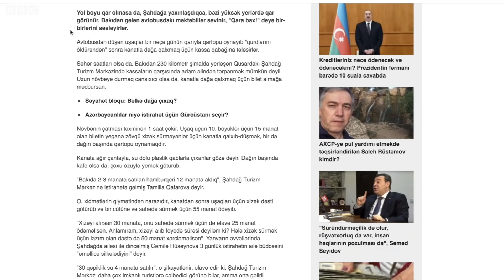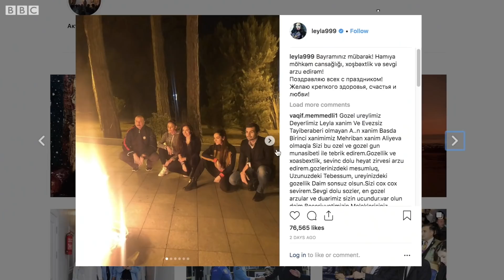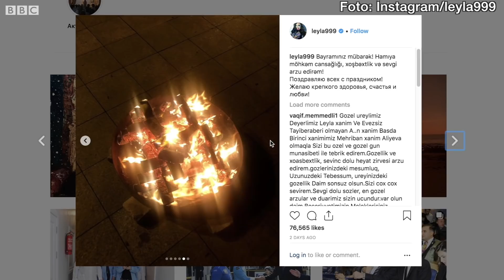Aygüllə bu həftə: Mehman Hüseynov, Ağdamda ev paylanır və dünyanın ən varlı qadını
Aygül Mehman bu həftə baş vermiş hadisələrə nəzər salır.